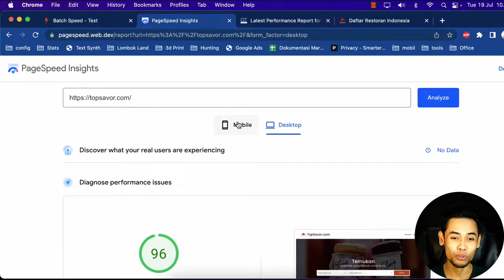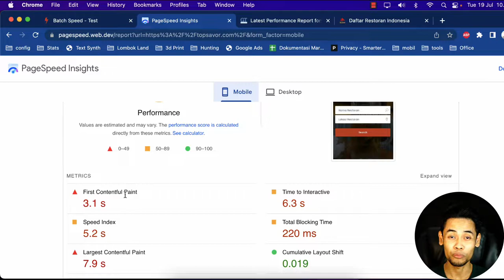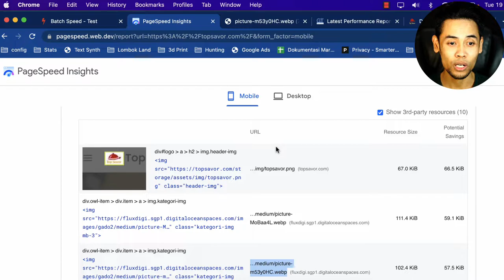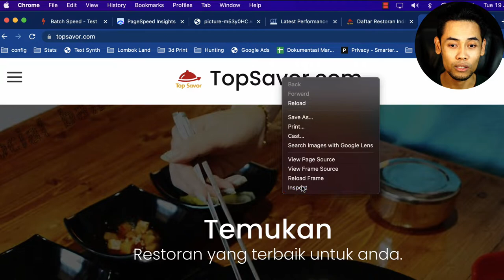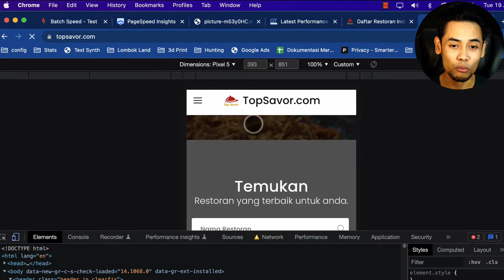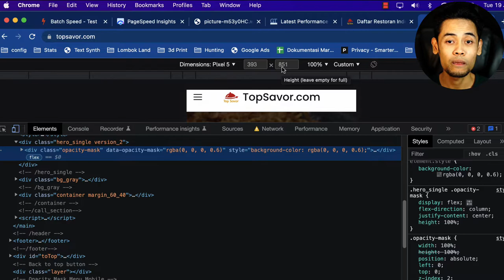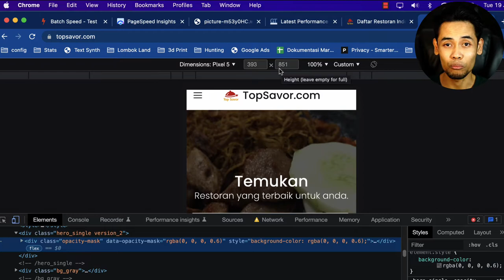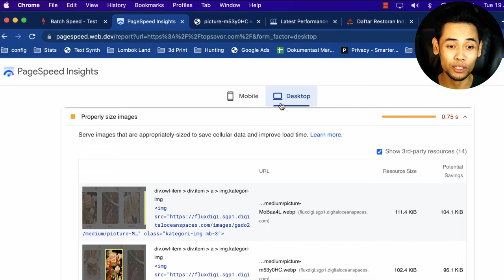Page speed, Kenapa berbeda score antara mobile dengan desktop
Berikut penjelasan kenapa berbeda hasil di desktop dan mobile pada hasil pengujian pagespeed